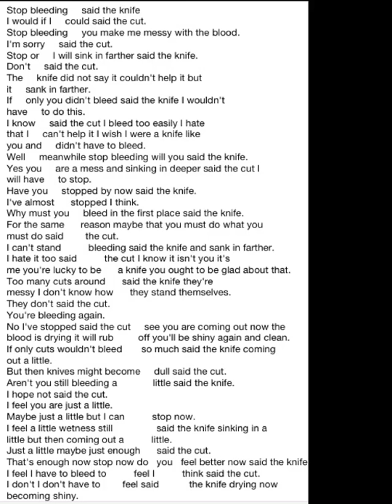Bleeding by May Swenson Moira Cairns